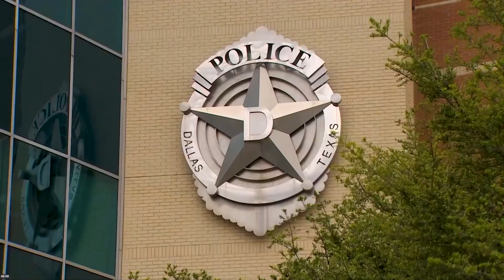Latest Dallas crime numbers released by police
Overall violent crime ticked up, but robberies are down.